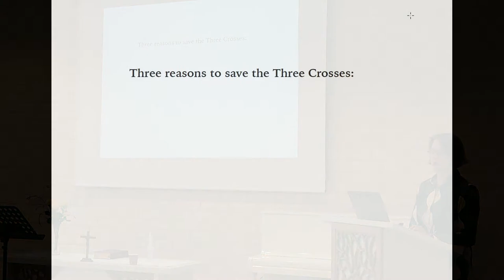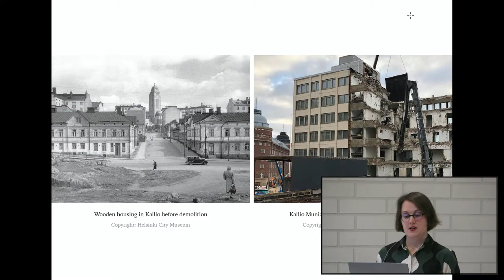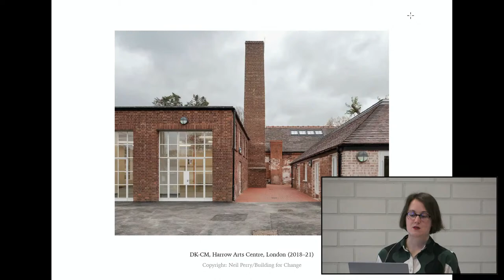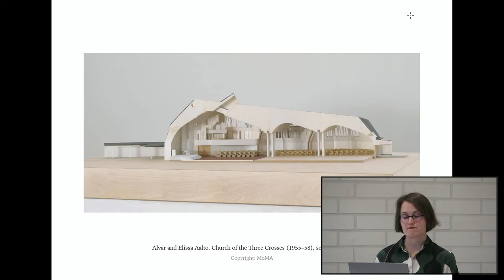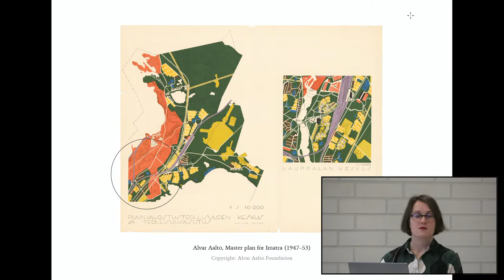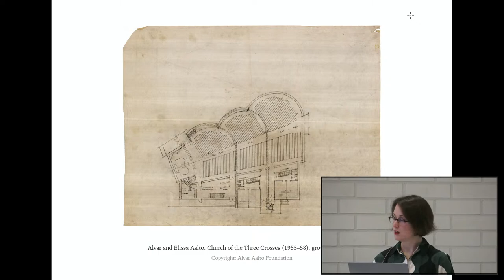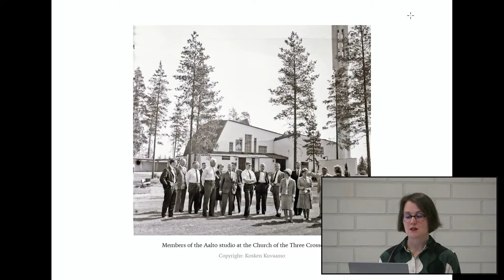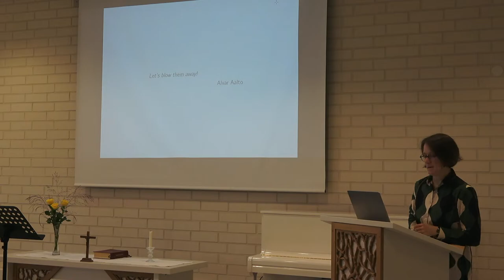“Why Saving the Church of the Three Crosses Matters”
In this lecture, Dr Sofia Singler outlines why saving Alvar Aalto’s Church of the Three Crosses (1955–58) in Imatra really matters. It is not just sentimentality or nostalgia that fuels the ongoing fundraising effort, but a commitment to recognising, protecting and valorising outstanding modern cultural heritage. As the most lyrical, architecturally ambitious and widely hailed exemplar of Aalto’s ecclesiastical architecture, the Church of the Three Crosses speaks volumes of the relationship between religion and modern architecture in twentieth-century Europe. Its architecture embodies the values and interpretations assigned to sacred space in an increasingly mechanised, industrialised and pluralistic era, and narrates how the dialogue between architects, citizens, religious officials and municipal figures shaped its final design. The architecture of the Church of the Three Crosses is thus not merely illustrative of Aalto’s sculptural prowess. It speaks to us, instead, about the search for meaning that individuals and communities undertook in the twentieth century—a search that continues today, and which we ought to respect.

Dr Sofia Singler is an Assistant Professor of Architecture at the University of Cambridge, and a Fellow and College Lecturer in Architecture at St John’s College, Cambridge. Trained as an architect at the University of Cambridge and the Yale School of Architecture, she has published widely on Alvar Aalto’s architecture. Her monograph The Religious Architecture of Alvar, Aino and Elissa Aalto is published by Lund Humphries in October 2023.